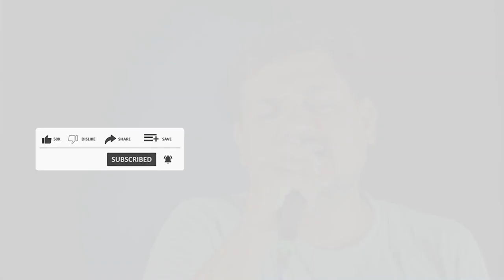কবিরুল আমাদের একটা দারুণ গজল গেয়ে শোনালো/gajal